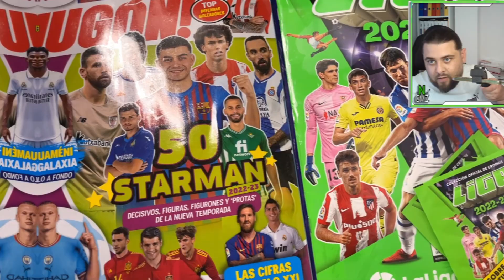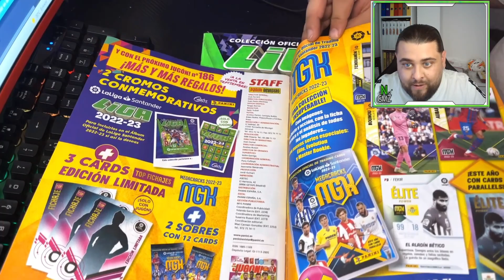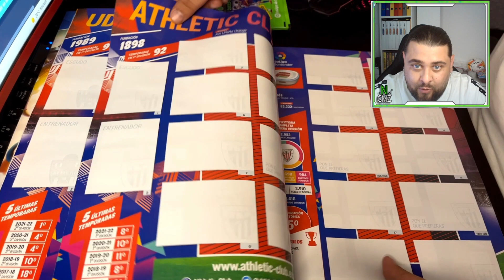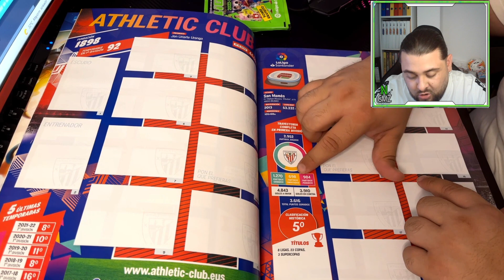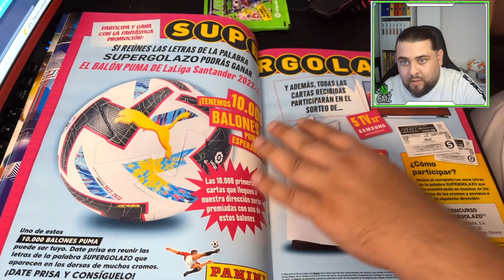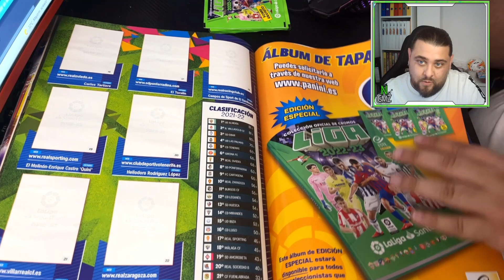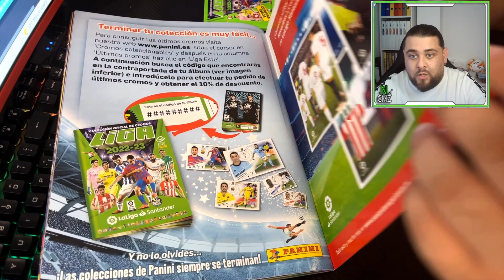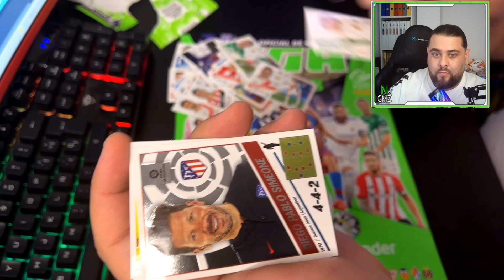ÁLBUM LIGA ESTE 2022-23! UNBOXING! + SOBRES GRATIS! 🧨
HOY OS TRAIGO EL UNBOXING DEL ÁLBUM DE CROMOS DE LIGA ESTE 2022-23! A DISFRUTARLOS!

OS LEO.

Realmente significa mucho para mí que te hayas tomado el tiempo de tu día para ver mi contenido. ¡Eres una leyenda!

Aquí hay una lista de verificación de cosas que hacer antes de hacer clic y continuar con tu día:

🔘 ¡Asegúrate de aplastar el botón ME GUSTA! ¡Tienes 10 segundos! ¡VES!

🔘¡Activa las notificaciones para asegurarte de que nunca te pierdas nada de NavianGMZ! ¡Solo haz clic en la campana!

Una vez más, muchas gracias por hacer clic en mi video. Espero que decidas quedarte y mirar más, pero si no, ¡que tengas un gran día! 👋🏼